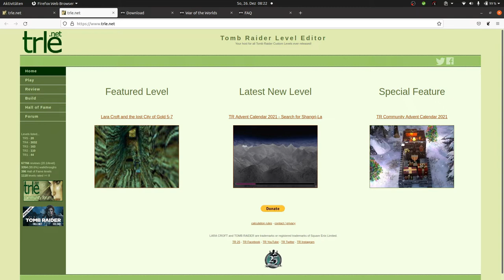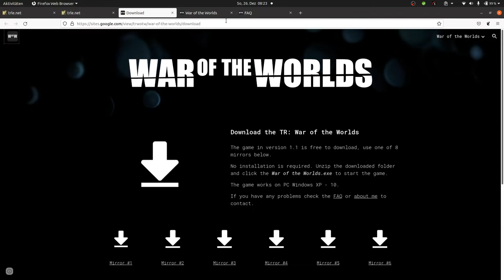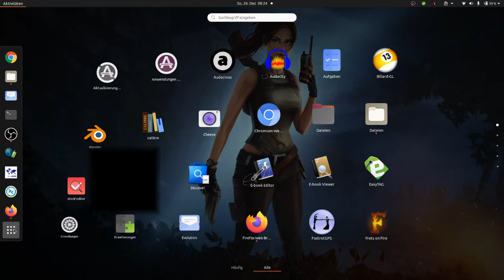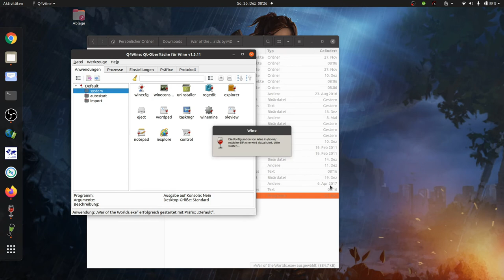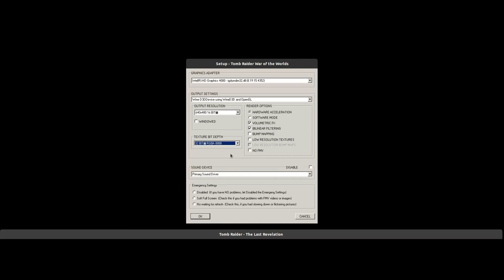Tomb Raider mit Q4 Wine installieren